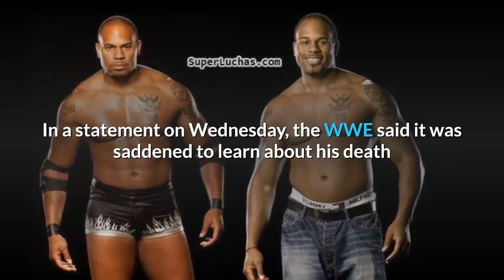WWE Superstar Shad Gaspard Dead At 39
Former WWE WrestlerShadGaspard was found dead Wednesday morning after he went missing while swimming with his son at Venice Beach over the weekend, police said.

A person at the beach found the body along the shoreline around 1:25 a.m., according to the Los Angeles Police Department. An investigator with the coroner’s office confirmed the body was Gaspard's, and the wrestler's family has been notified, police said.

In a statement on Wednesday, the WWE said it was saddened to learn about his death and "extends its condolences to ShedGaspard family, friends and fans."

Gaspard, 39, went missing Sunday afternoon while swimming with his 10-year-old son at Venice Beach in Los Angeles.

He was about 50 yards offshore when a lifeguard saw that a "wave had crashed over Mr. Shad Gaspard and he was swept out to sea," the Los Angeles Police Department said in a statement on Tuesday.

Gaspard's son was found and did not require treatment at a hospital.

Chief Ken Haskett, with the fire department's Lifeguard Section, told NBC News that the lifeguard tried to pull Gaspard and his son to safety.

"He was going to try to rescue both," he said. "But the father, in his last few words, said, 'Save my son.' "

Gaspard pushed his son to the lifeguard, before "he got pushed back down under a wave, and that's the last he's been seen," Haskett said.

The wrestler was part of the WWE team Cryme Tyme and, since he stopped wrestling, he has pursued an acting career, according to NBC Los Angeles. He appeared in the movies "Get Hard" and "Think Like A Man Too," and the television shows "Big Time Rush" and "Key and Peele," among others.

Before joining the WWE, Gaspard played basketball at Georgia Perimeter College and was a bodyguard for Britney Spears, Mike Tyson and Sean "Diddy" Combs, the wrestling organization said in a statement. He also created his own graphic novel.

Gaspard was "admired by friends and colleagues for his warmth and humor" and "was no stranger to heroic deeds," the WWE said, noting that in 2016 he broke up an armed robbery in Florida and pinned the suspect to the ground until police arrived.

Jennifer L. Wolfson, Gaspard's publicist, remembered him as "one of the most wonderful people you could ever meet."

"He was so kind and respectful to everyone he came across," she said. "The world does a lot of wrong things quite often but this feels like a pretty low blow ... He was truly a real-life hero and almost all of his actions reflect that even until the end."

Many of the wrestler's former colleagues took to Twitter to express their condolences.

"I join fans around the world as we remember Shad Gaspard as a beloved performer and a caring father," Triple H tweeted. "In absolutely tragic circumstances, please keep his loved ones in your thoughts."

WWE wrestler Titus O'Neil wrote, "My Love, Thoughts, Prayers and Support Go out to The Family of Shad Gaspard. Nothing will ever Fix the loss of a loved one. As a Universe We owe it to ourselves and to others to Be a Positive Light in this world as long as we can Because Nothing is Ever Guaranteed."

Gaspard's wife, Siliana Gaspard, released a statement on Tuesday calling him a fighter with a "magical soul."

"We are hoping and praying for his safe return. As a family we thank you all for your concern and well wishes. Please continue to keep sending your positivity and prayers to our beloved Shad," she wrote on Instagram.

shad gaspard died, shad gaspard passed away,  rip, shad gaspard, shed wwe, shad gaspard dead, shad gaspard die